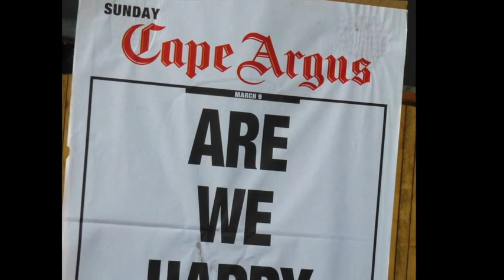Cape Argus 2014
I walked down to the bottom of our road & this is what I saw.